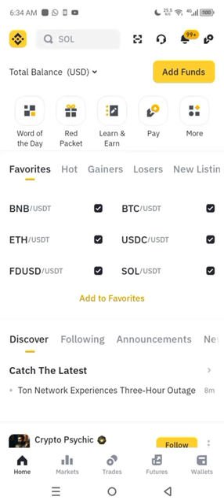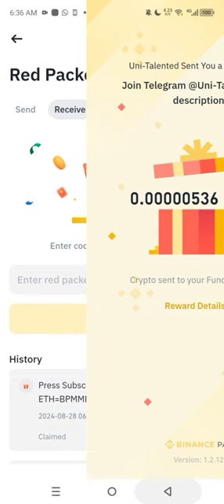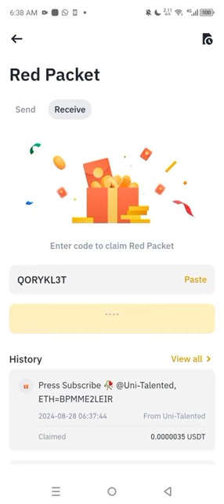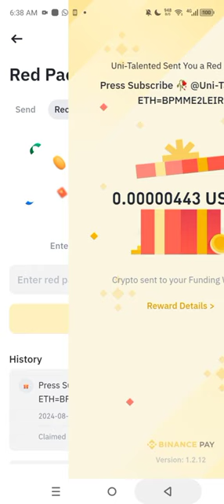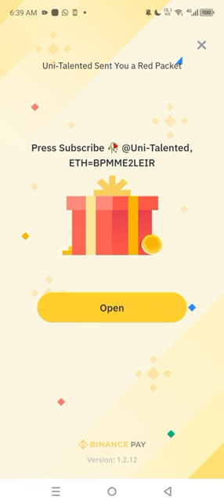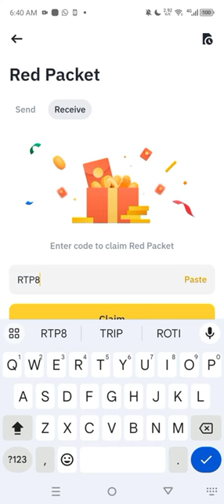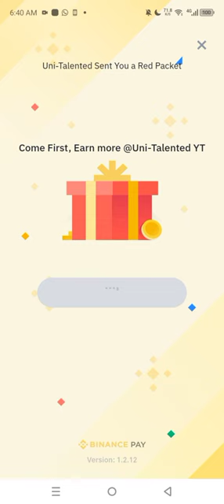USDT ETH RED Crypto Packets Binance Cryptocurrency red packet code today | 28 August 2024